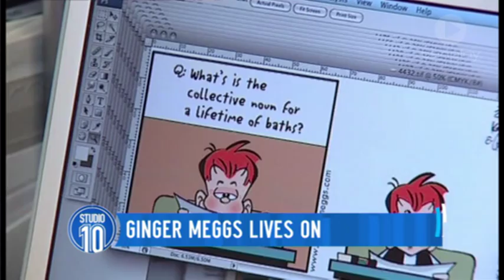Ginger Meggs Lives On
We're chatting to Jason Chatfield, the latest artist to draw Ginger Meggs.